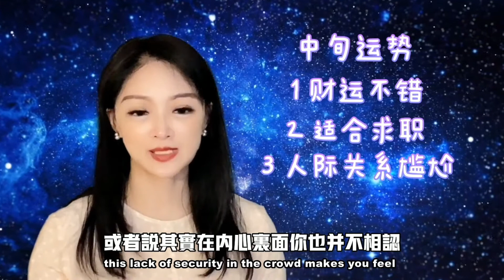【靜電魚】天秤座11月運勢愛情事業財富Libra November fortune, love, career, wealth#天平座#月運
最有學問的占星師：靜電魚，旅歐占星師，中國二級心理咨詢師；國家公共營養師；經濟師；新浪星座頻道首席專欄作家；《伊周》《信息時報》《廣州日報》等多家雜誌報刊專欄撰稿人；PPTV電視臺《完美星事》嘉賓主持；深圳著名電臺飛揚971情感咨詢類最受歡迎嘉賓，專題主持《情感課堂》《夜空不寂寞》等持續為深圳市收聽率冠軍。已出版《星座第壹書》《12星座戀愛寶典》《12星座愛情攻星計》等。
联系微信：kongxinyuan-k
新浪微博：靜電魚
推特：靜電魚